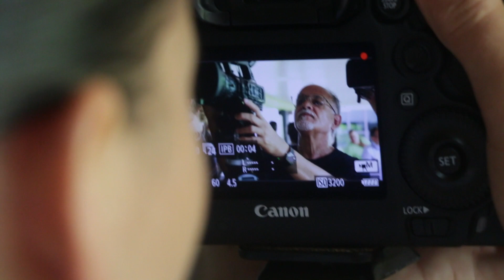FARC y Gobierno acuerdan plan de sustitución de cultivos ilícitos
10 de junio de 2016

La Habana- Cuba Sede, de los Diálogos de Paz
Agencia de Prensa alternativa

Iván Márquez, jefe de la Delegación de Paz de las FARC-EP anunció que las partes han acordado que, a partir del 10 de julio del presente año, se pondrá en marcha un plan piloto de sustitución voluntaria de cultivos de uso ilícito en el municipio de Briceño – Antioquia. Así mismo informó, que este plan cobijara inicialmente a 10 veredas y a medida que las comunidades lo decidan este se irá extendiendo por todo el territorio nacional.

Márquez se refirió también, a la forma como históricamente han sido reprimidos y perseguidos las comunidades campesinas “Nunca fue justo que se persiguiera al eslabón más débil de la cadena, al campesino empobrecido, al “raspachín” que es un peón del campo luchando por la subsistencia de su familia, a la mujer convertida en “mula” del narcotráfico porque soñó y creyó que así podría conseguir el pan para sus hijos, mientras que algunos banqueros corruptos, involucrados con el blanqueo de dinero no fueron tocados por la justicia ni con el sutil pétalo de una rosa. No más castigo judicial a la gente humilde por delito de pobreza”.

Finalmente, el jefe negociador afirmó, que las delegaciones de las FARC y el Gobierno seguirán trabajando para entregar pronto al país un conjunto de nuevos y decisivos acuerdos que pondrá a los colombianos muy cerca a la firma de la Paz.